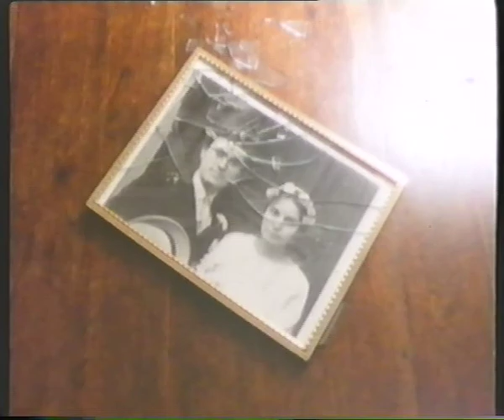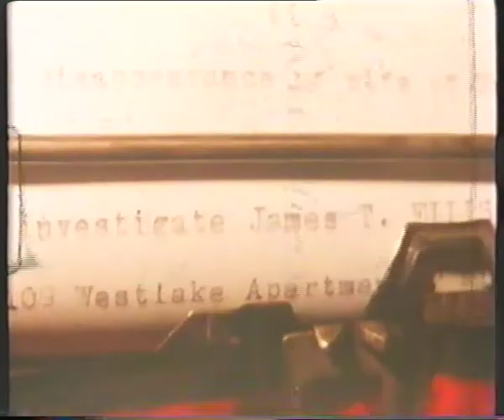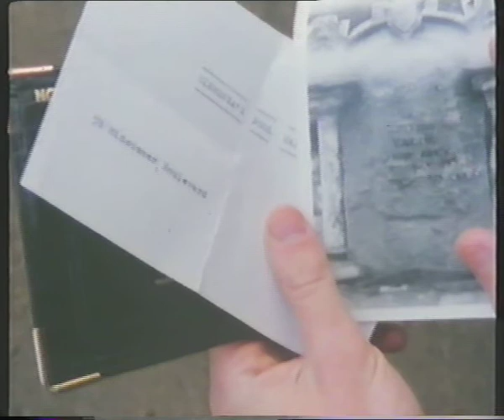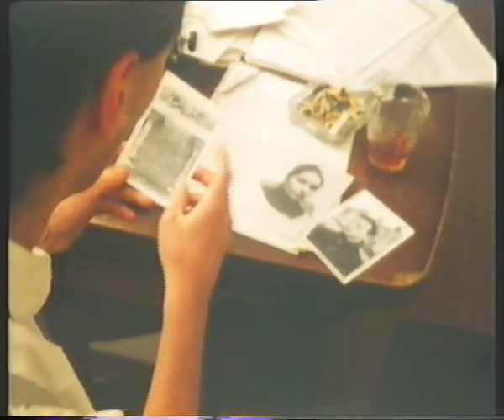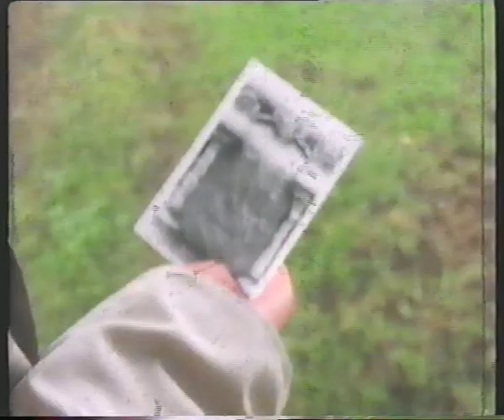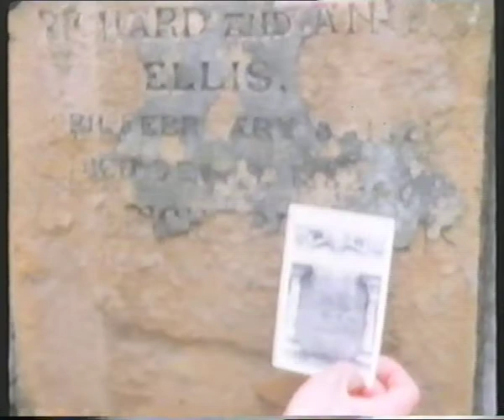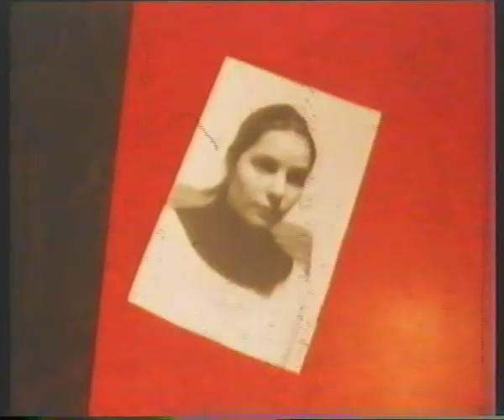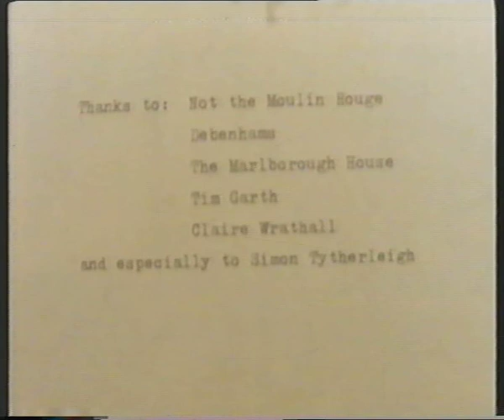Room For Doubt (1984)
student film, 40s meets 80s...